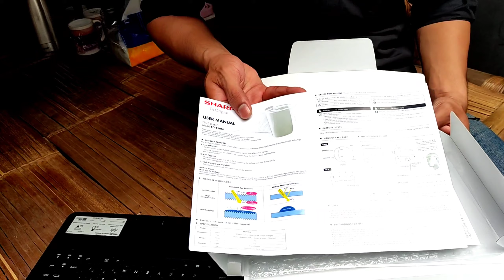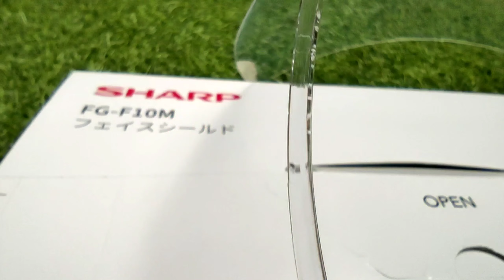FACE SHIELD PREMIUM SHARP ANTI VIRUS!!